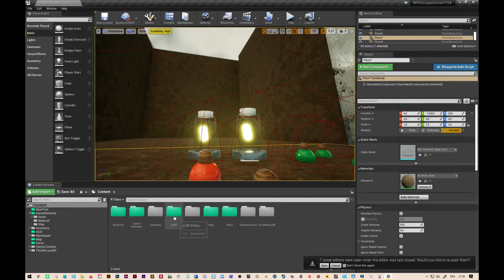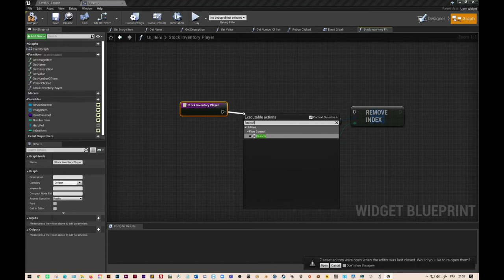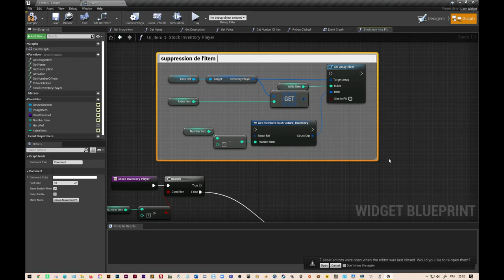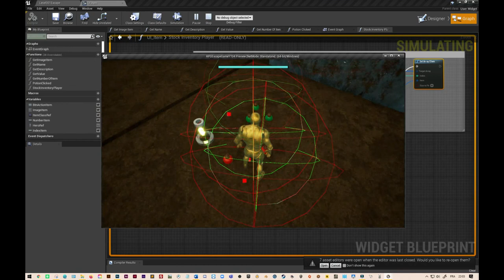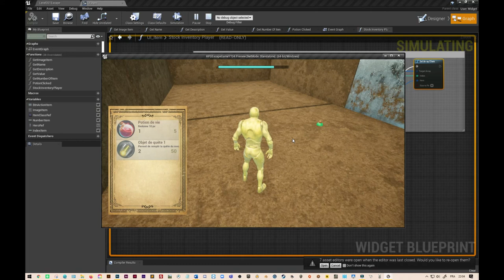RPG#21 Unreal Engine "Gestion des items empilables dans l'inventaire"